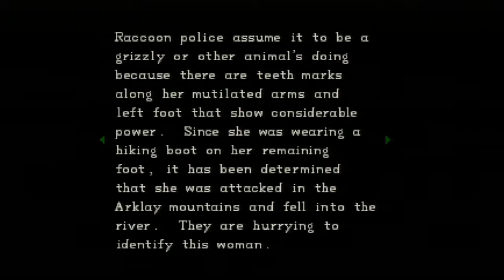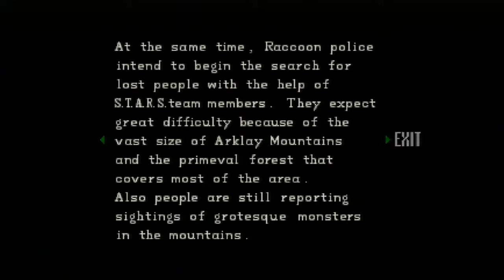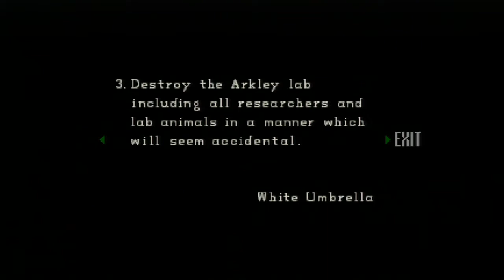Resident Evil : The Director's Cut!!! ^_^ (Part 8)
Watch me play one of the best survival horror games, Resident Evil!!!